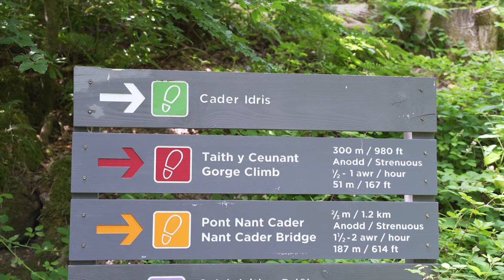I climbed Cadair Idris and Wild Camped at the SUMMIT! - Vango F10 Helium - HEAT WAVE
Today me and my pal James go Wild Camping and hiking at Cadair Idris. We Hike to the top, scramble up the rocky paths, pitch up our tents, have a couple of beers and even jump in a lake for some wild Swimming.

☕LIKE MY VIDEOS? Help me fund them 💙

🧭Here's a map for the route!
If you’d like to go on a similar adventure you can find our route map here:

🏕️ CAMPING EQUIPMENT 🏕️

Super light Tent
Sleeping bag
(RAB alpine 600 sleeping bag)
AMAZING Pillow
Soft Pillow Case
Sleeping Blow Up Mat
Sleeping bag liner

Waterproof Jacket
Down Jacket
Favourite Hat
Long Sleeve Black Top
Waterproof Trousers

Hiking BOOTS

Marino Wool Socks
Sock Liners

Climb on Butter (for open Blisters)
Rechargeable portable battery

My NEW Tent
Sleeping mat
Sleeping bag liner

Stove & Pots
Vango Wind Shield
Sea to Summit Spoon

Down Jacket repair kit
First Aid kit
MASSIVE plasters for blisters
Medical tape / Bandage Wrap

Videography Pack

4K Camera
4K Drone
4K iPhone
4K GoPro

Wide angle Lens
Zoom Lens
ND Filters

CAMERA TO PACK CLIP (SILVER)
CAMERA TO PACK CLIP (BLACK)

Studio Tripod
Light Tripod
Vlog tripod

Voice Over Microphone

Camera SD Card
Drone SD Card
Camera Battery
Sony Battery Charger
Drone accessories
Drone Battery Adapter
GoPro Batteries

Thank you for reading and thank you for your support, if you got this far good on you!

Published on the 24 / 07 / 2022 at 5:30pm - with 5988 Subscribers.